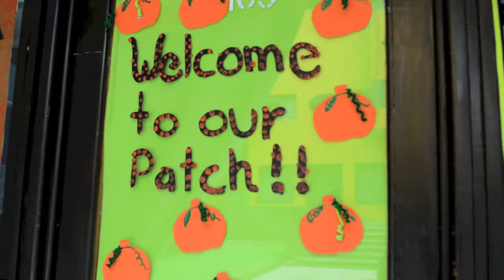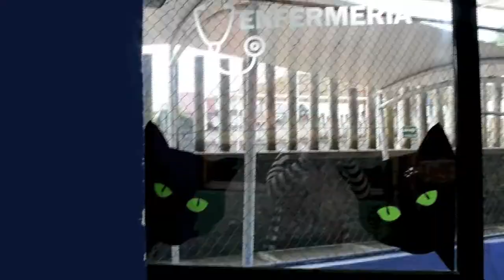Halloween preescolar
Este año la temática de Halloween tuvo como propósito que los niños conocieran algunas leyendas de los países de habla inglesa, todas ellas con un mensaje positivo que les puedan ayudar a enfrentar y resolver posibles miedos, al mismo tiempo que desarrollan habilidades lingüísticas del segundo idioma.
Esta celebración genera mucha emoción en los niños y en los adultos, les compartimos algunas fotos de cómo lo vivieron los chiquitos de preescolar y maternal.